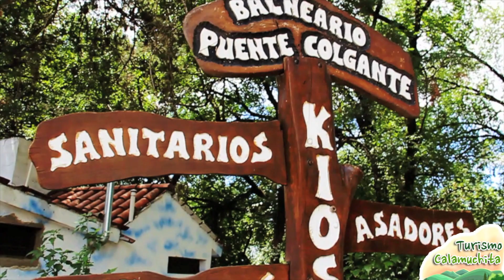Puente colgante - Santa Rosa de Calamuchita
Todo visitante tiene como visita obligada este paseo que nos permite atravesar el río Santa Rosa estando suspendidos a varios metros de altura... cruzando desde el centro podemos acceder a una zona de descanso, asadores y... leer mas